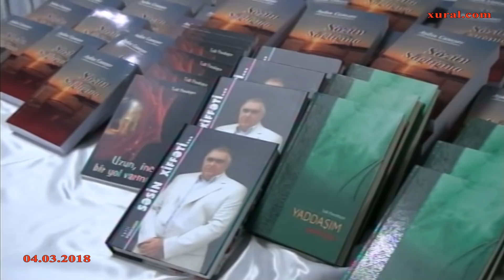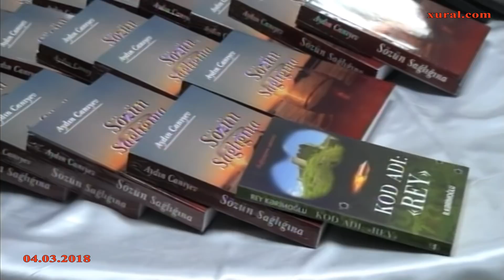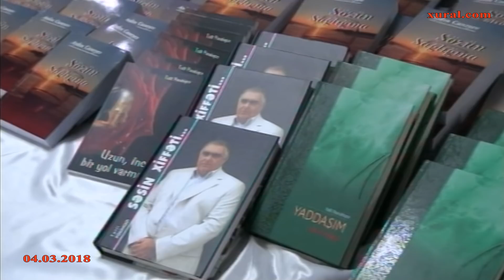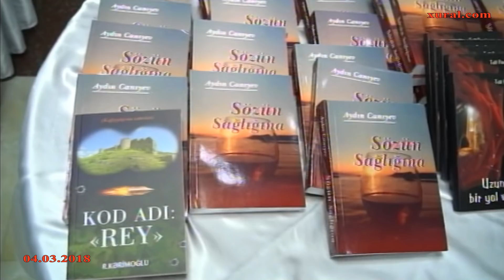Aydın Canıyev-50, "Sözün sağlığına"-I hissə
Azərbaycan jurnalistikasının önəmli simalarından biri Aydın Canıyevin 50 illik yubiley mərasimi keçirilib. Mərasimdə Azərbaycan mətbuatının, ictimai-siyasi mühitinin tanınmış adamları iştirak edib, öz ürək sözlərini söyləyiblər. Tarixi tədbir olub Aydın Canıyevin tədbiri...